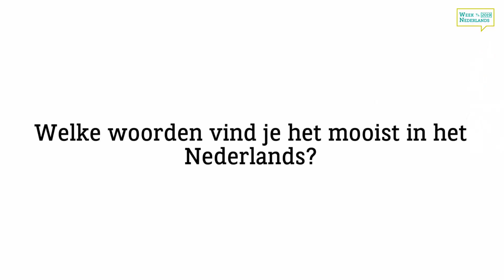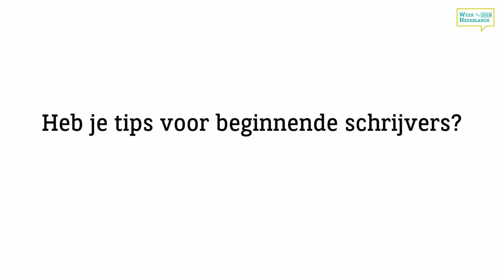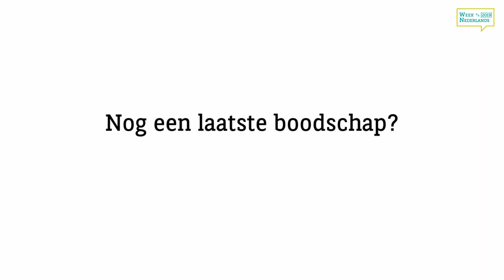De week van het Nederlands: Ish Ait Hamou aan het woord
Ambassadeur Ish Ait Hamou vertelt over zijn relatie met taal en het Nederlands.

De Week van het Nederlands is een ode aan de Nederlandse taal.
Tijdens de week kan iedereen activiteiten organiseren waarin het Nederlands centraal staat.

De vijfde Week van het Nederlands wordt gehouden van 5 tot en met 12 oktober 2019.